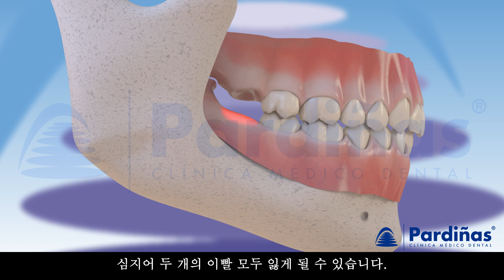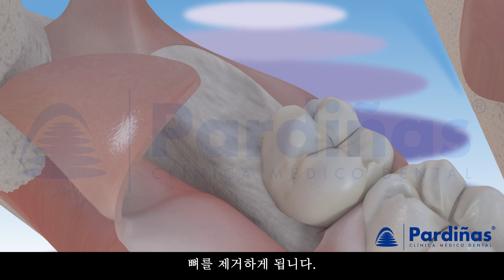사랑니 발치와 치관주위염 ©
Clinica Pardiñas의 3D 영상 이 영상의 주제는 치관주위염과 사랑니가 발생시킬 수 있는 치은의 염증, 반대편 치아의 돌출, 치아 인접면의 충치 등의 기타 합병증에 대한 것입니다. 사랑니가 위치하는 다양한 장소와 의미를 나타냅니다. 마침내 사랑니의 발치 모습을 볼 수 있습니다. 당사 채널에서 더 많은 치과 치료를 3D로 감상하세요

DentalPlay에서 비디오를 상업화 및 배포합니다.